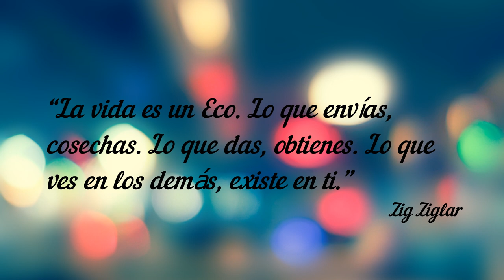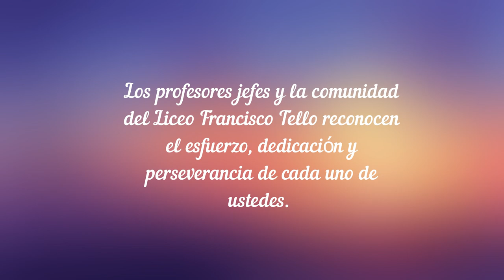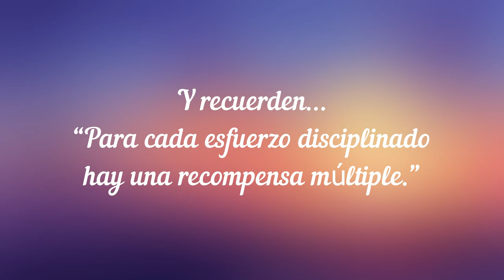CUADRO DE HONOR - Primer Semestre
En el marco del reconocimiento al esfuerzo y perseverancia, el Liceo Francisco Tello, se destaca a los alumnos/as que el primer semestre demostraron su perseverancia, constancia, que maximizaron sus esfuerzos a pesar de encontrarnos en tiempos difíciles y únicos por la pandemia existente, aquellos que, superando los miedos, no bajaron sus brazos.
 Por todo aquello mencionado y mucho más, por el tesón de seguir escalando cada peldaño de la escalera de la vida. Se premia a los siguientes alumnos/as